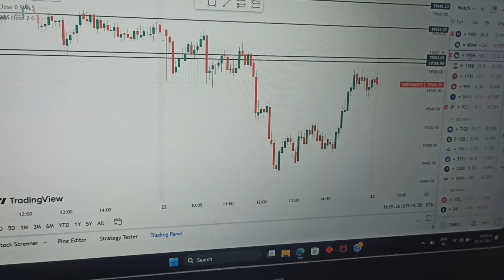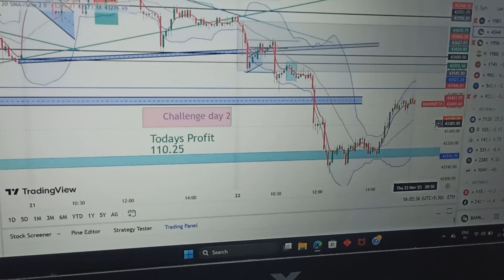day_2 Trading challenge 5k to 25k challenge in next 50 days || 50 days challenge ( start)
day_1 Trading challenge 5k to 25k challenge in next 50 days || 50 days challenge ( start)

ISO :- In this video Ganesh Jadhav going to explain about there banknifty market movement , so that's very Amezing to know about its